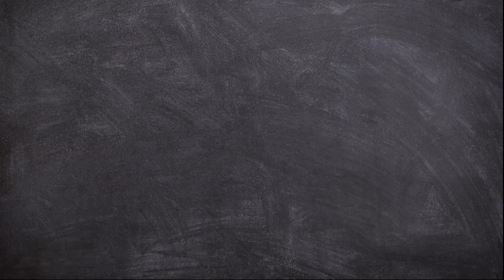How to Draw A Cute Astronaut Girl Easy for Beginners | Outer Space Drawing Tutorial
Hello Friends!
Now we will learn How to Draw A Cute Astronaut Girl Easy Step by Step for Kids.

This video is perfect for those of you who want to start learning to draw. Outer Space Drawing Tutorial for Beginners.